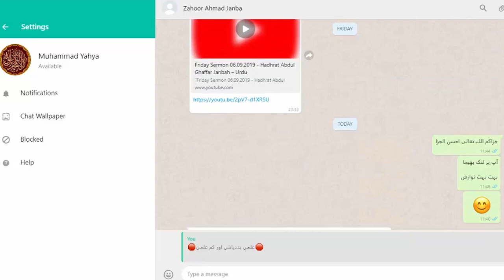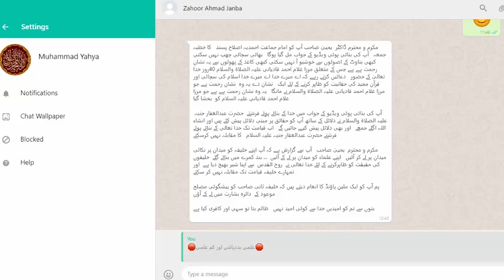🙂جنبہ گروپ کے امیر پریشان حال🙂مہذبانہ گفتگو کرنی نہیں آتی - انقلابی دعوے بڑے بڑے